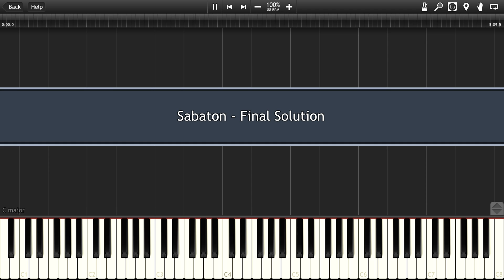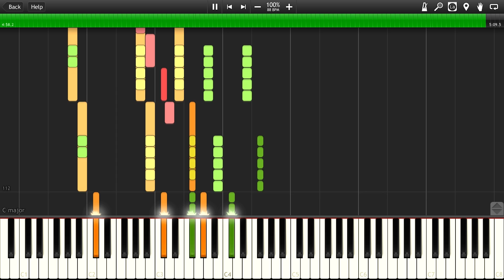Sabaton - The Final Solution Synthesia Piano MIDI